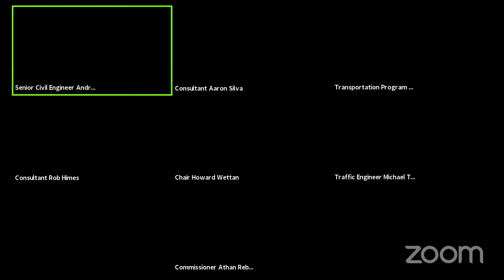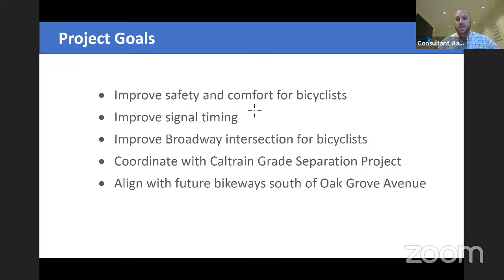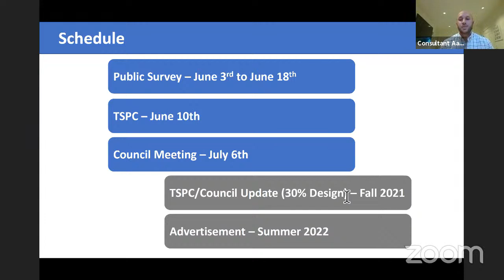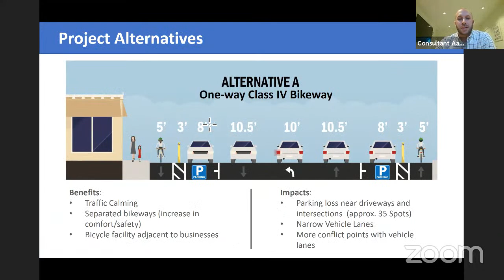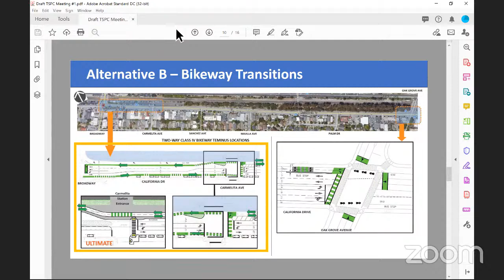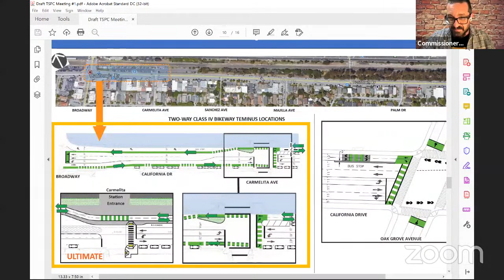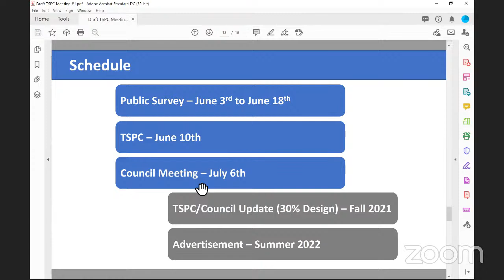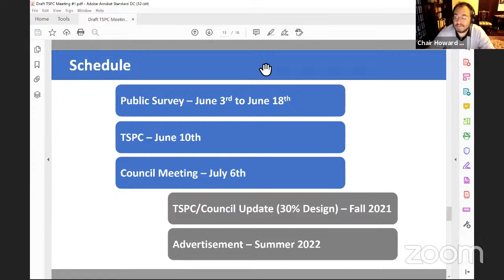Traffic Safety & Parking Commission Meeting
Pursuant to the CDC's social distancing guidelines which discourage large public gatherings, City of Burlingame public meetings will be held via Zoom.  The Council Chambers will not be open to the public for the Traffic Safety & Parking Commission meetings.

There are two ways to provide comments to the City Council.

2.  Raise your "Zoom" hand during the meeting to comment live